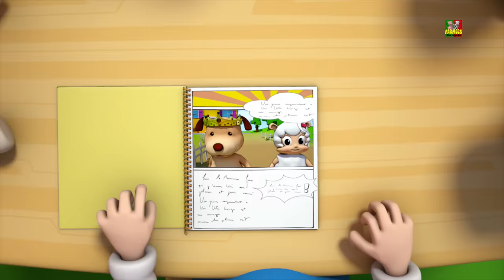se você está feliz e você sabe disso | ação canções para crianças | crianças rima | If You are Happy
Se você é feliz e você sabe disso - é uma música favorita para todos os tempos! É uma ruptura cerebral ideal, uma música de ação para crianças. Esta rima infantil tem uma sintonia fácil e um coro repetitivo e muitas vezes é uma das primeiras músicas que uma criança vai cantar.